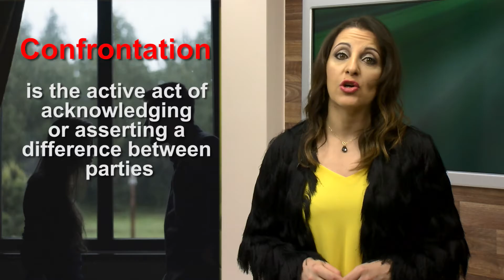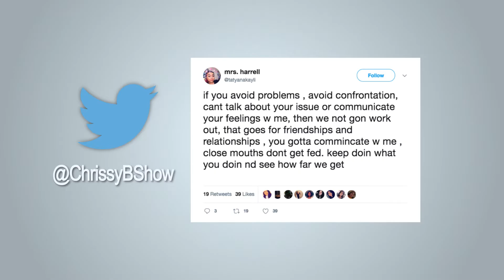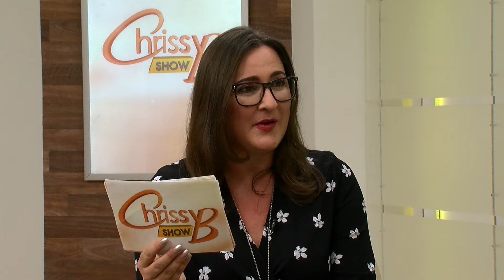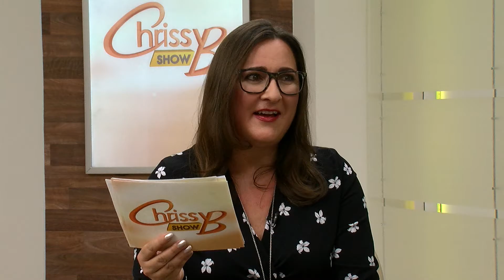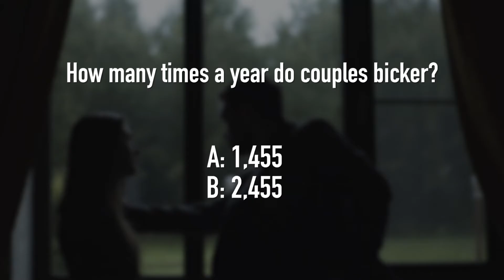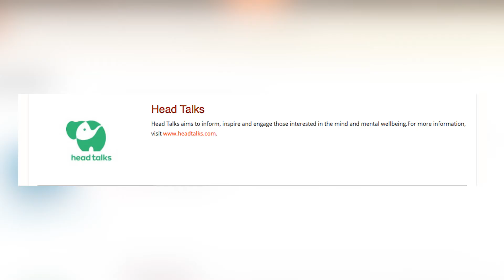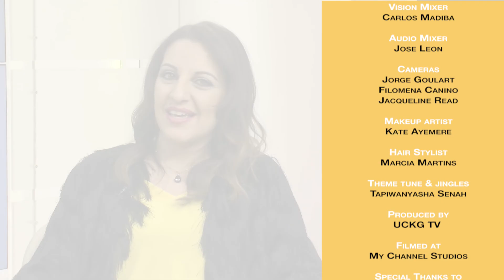Christmas Conflicts: How not to be a Grinch this Christmas